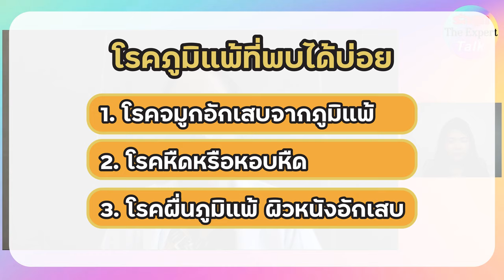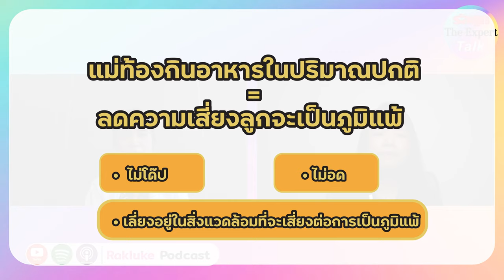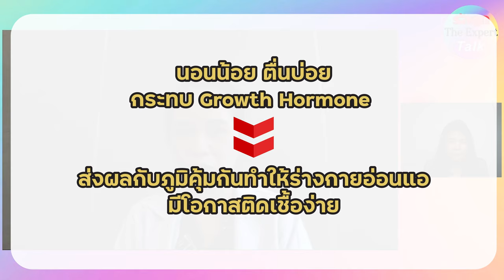รักลูก The Expert Talk EP.19: “รับมือภูมิแพ้ลูก...รู้เร็วหายได้”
ด้วยสภาพอากาศที่เปลี่ยนแปลงบ่อย ประกอบกับฝุ่น ควัน มลพิษที่เพิ่มมากขึ้น ทำให้เด็กมีอาการของภูุมิแพ้เพิ่มมากขึ้น และยิ่งในช่วงที่มีการระบาดของเชื้อโรคสายพันธุ์ต่าง ๆ ไม่ว่าจะเป็นไข้หวัดใหญ่ และโควิด-19 ก็สร้างความกังวลให้ให้กับพ่อแม่เป็นอย่างมาก

จะรับมือกับอาการภูมิแพ้ของลูกน้อยกันอย่างไรบ้าง พบกับวิธีการดูแลสุขภาพลูก โดย รศ.พญ.รวีรัตน์ สิชณรังษี กุมารแพทย์ผู้เชี่ยวชาญด้านโรคภูมิแพ้และภูมิคุ้มกัน โรงพยาบาลพระรามเก้า

พบกับ รายการ รักลูก The Expert Talk ทุกวันพฤหัสบดีของเดือน